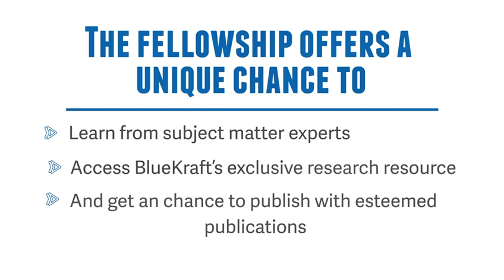Viksit Bharat Fellowship Programme | Bluekraft Digital Foundation | Know in Detail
BlueKraft Digital Foundation presents an exciting Viksit Bharat Fellowship program that welcomes applicants from diverse disciplines, experienced professionals and emerging newcomers—who are eager to contribute to the growth of New India in its quest of becoming a developed nation by 2047.

Apply for the Viksit Bharat Fellowship program now.